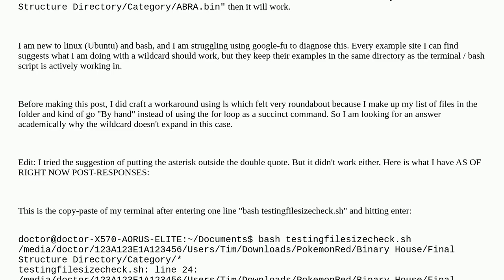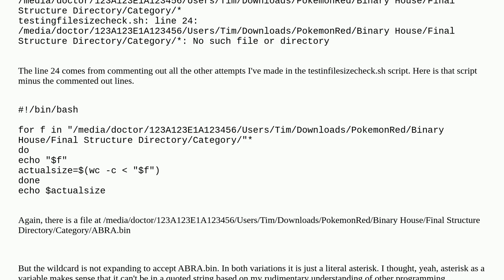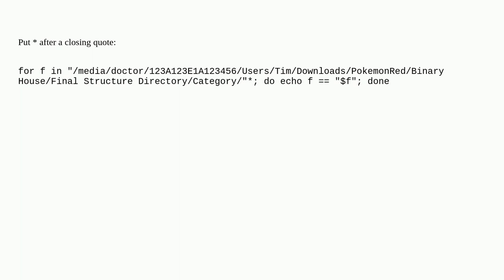Unix: Wildcard doesn't work in a "for f in ..." for a different directory (and partition)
Wildcard doesn't work in a "for f in ..." for a different directory (and partition)

A special thanks goes out to the awesome community

  directory wildcards